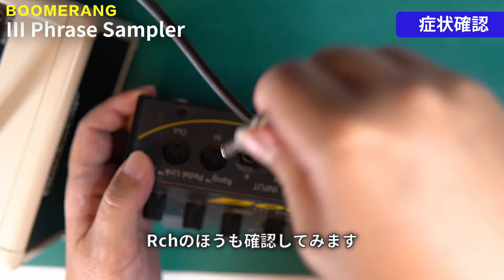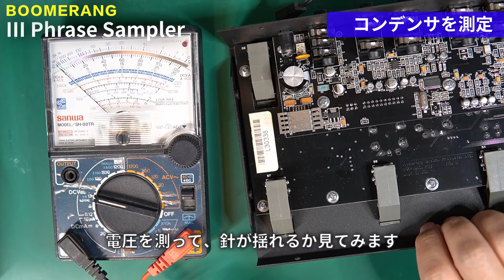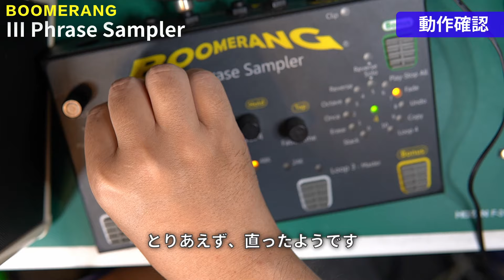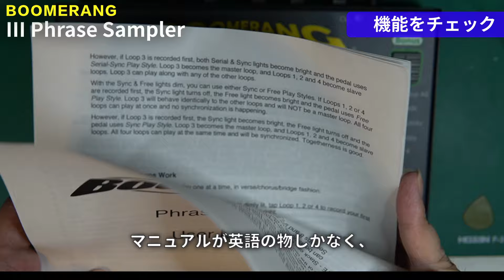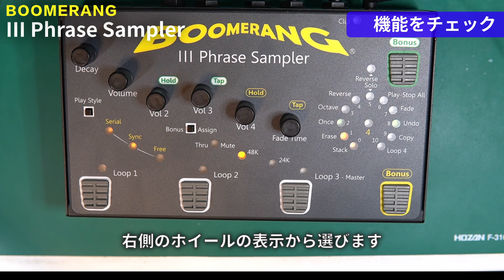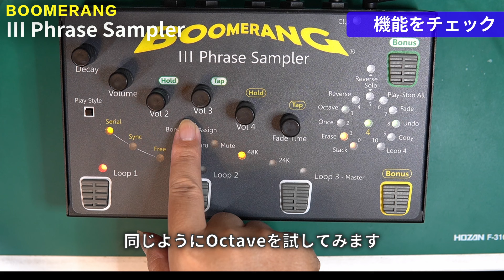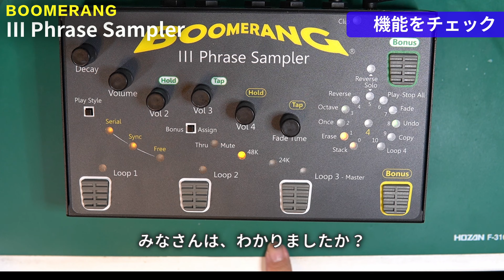【エフェクター修理】BOOMERANG Ⅲ Phrase Sampler。多機能ルーパー。全く音出ず。VOICEVOX:九州そら（cv:西田望見）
BOOMERANGというメーカーの多機能ルーパーⅢ Phrase Samplerを修理しました。
使い方を理解するのに一苦労。

自分で修理する場合は、自己責任でお願いします。

修理依頼を受付開始しました。
修理依頼をする方はフォームから申し込みお願いします。